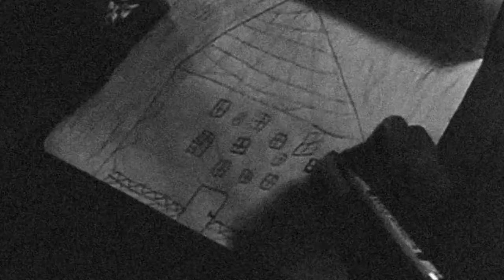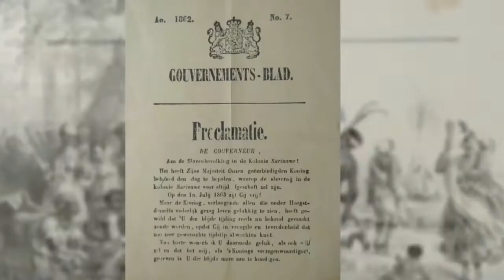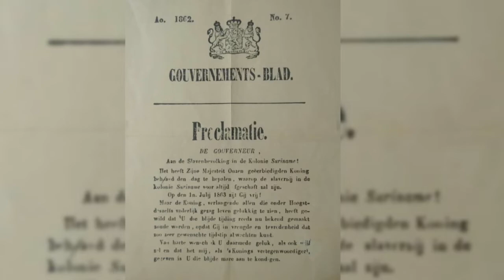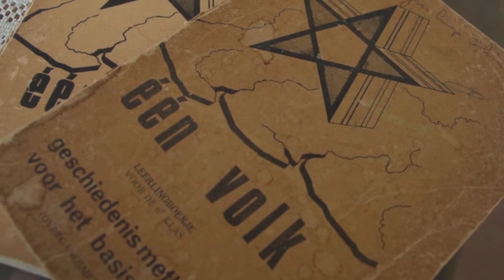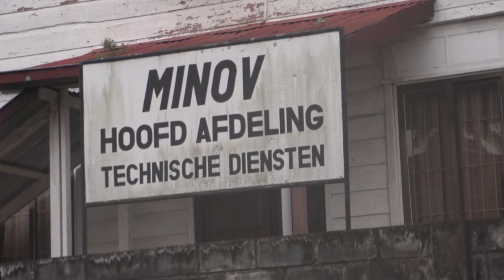Krakatiki Afl. 01 Bernard Leopold Tjin Liep Sie